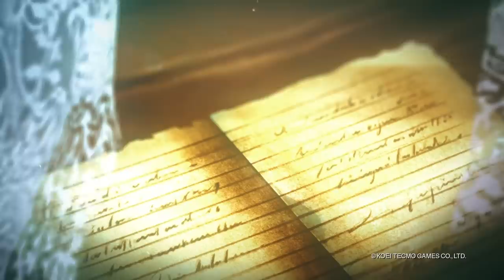Atelier Ryza 2 - Theme Song | PS5, PS4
Theme Song: 'Somewhen, Somewhere...'
Artist: Clammbon

Atelier Ryza 2: Lost Legends & the Secret Fairy will be released in North America on January 26, 2021, for PS4 & Digitally on PS5

As Ryza and friends embark on their journey, they encounter enemies and monsters throughout the land, and madness and mayhem ensue. Parties now include 3 battle members and 1 sub-member, and all heroes will now be aided in the game's exhilarating real-time tactics battles thanks to the ability to build up Action Points and Core Charge. As party members build up Action Points, characters will be able to unleash multiple Skills in a row via a Skill Chain. By using the Skill Chain ability, the power of all skills increases as well as the amount of Core Charge gained in each attack the function needed in order to also use items enabling you to unleash devastating attacks like throwing waves of bombs! In addition, by using skills your gauge fills up and after it exceeds a specific amount, your Tactics Level increases. As your Tactics Level increases, the amount of times your regular attacks hit also increases, and Action Points begin to build up quicker. If your Tactics Level reaches the max, you can activate a special technique: The Fatal Drive!